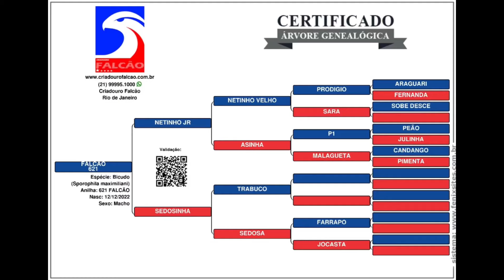ÚLTIMO FILHO DO NETINHO! Cruza sensacional!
Irmão do Nett Gold e do Piaba!
Pode ser seu!